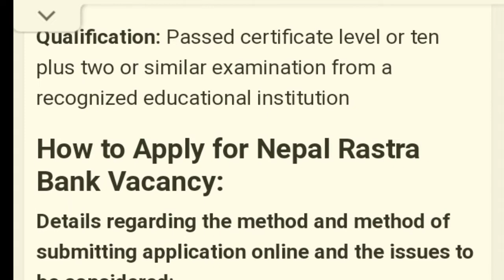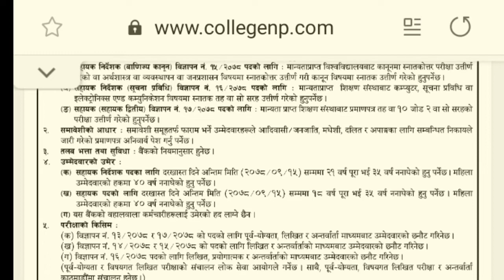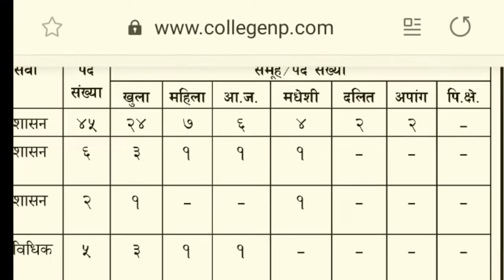Nepal rastra bank vacancy 2078 //. nepal rastra 🏦 job vacancy 2021##